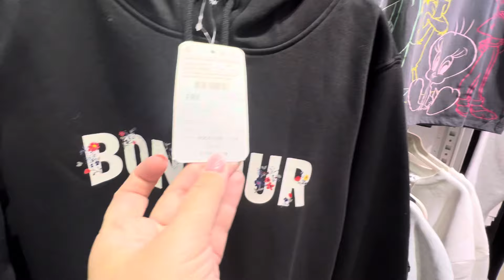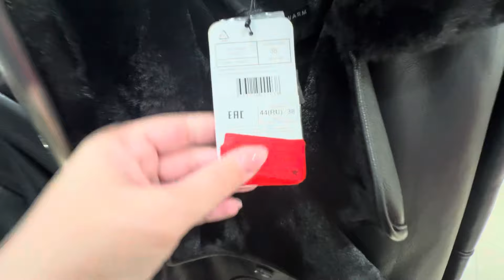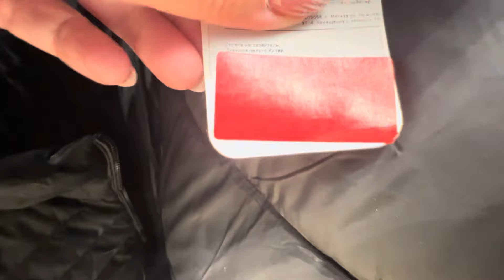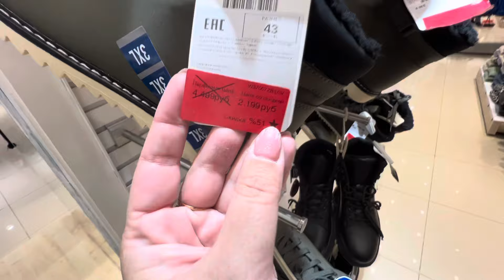LC Waikiki скидки😉они такие странные😳как быть🤷‍♀️рекомендации